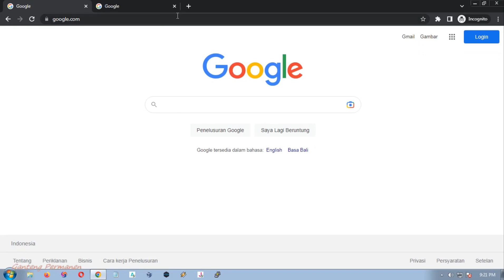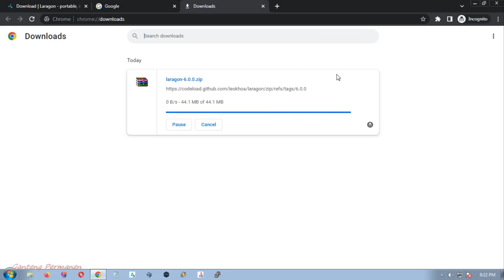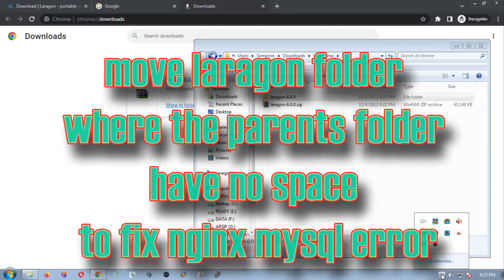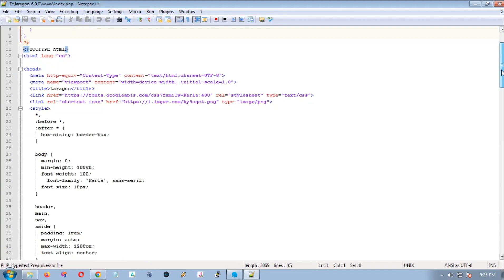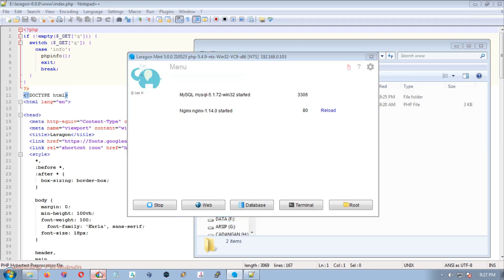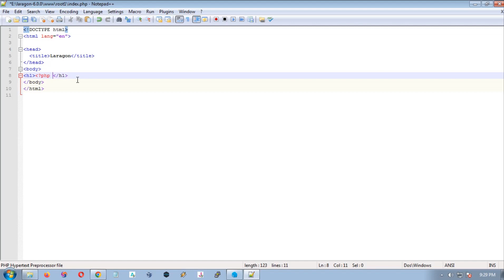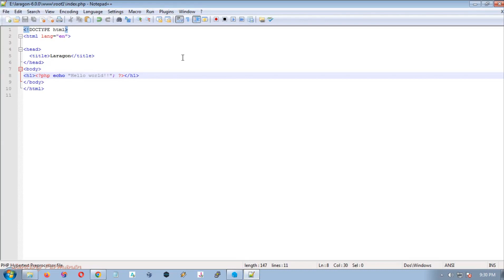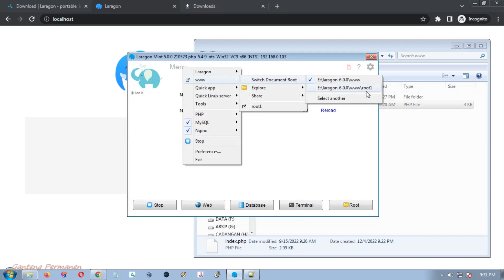Running Portable Isolated NGINX PHP MySQL HTTP Web Server Under Windows w/ Laragon Local Development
Running simple fast lightweight portable isolated localhost NGINX PHP MySQL HTTP web server under windows with laragon for local prototyping test debugging Web development environment Tools.